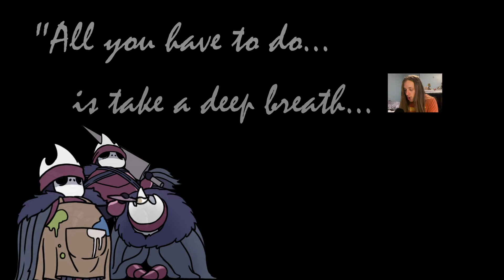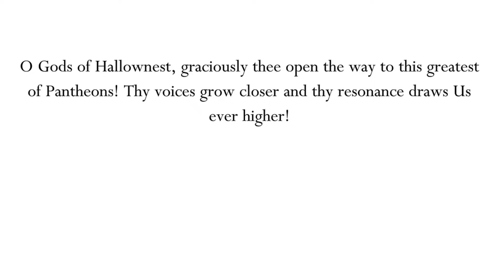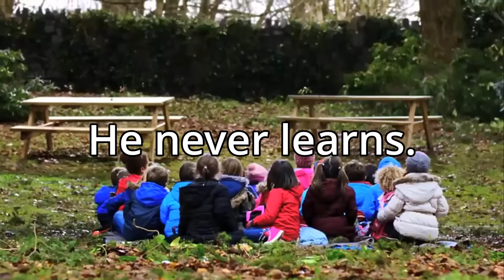Hollow Knight's Pantheons Took 57 Years Off My Life (it was worth it)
Hollow Knight is back. I'm very sorry for the wait but this took 4 separate days to record (and that's not counting the days I was practicing). My upload frequency has fallen off recently, and I want to get back to dropping more often. There was over 4 hours of footage that I had to cut down for this vid (and my last video too), which sort of gives me an excuse for taking so long. Regardless tho, I want to make more videos, and I should be able to now. Thanks for ur patience, Hollow Knighters. Luv u. ok bye.